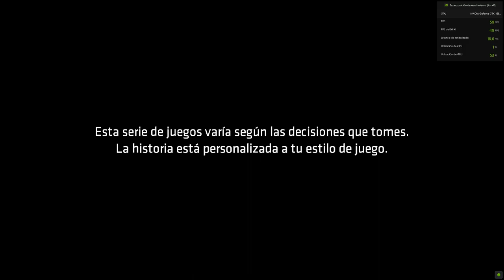Batman Vengeance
un vistazo de una partida del juego